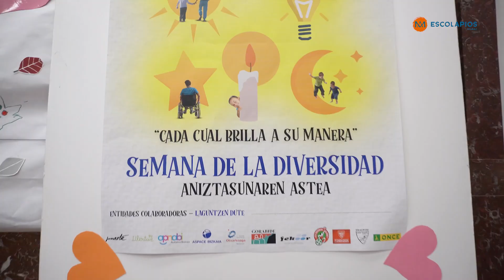SEMANA DE LA DIVERSIDAD 9-13 de mayo de 2022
Video resumen del acto central de la semana de la diversidad, celebrada del 9 al 13 de mayo de 2022 en Escolapios Bilbao